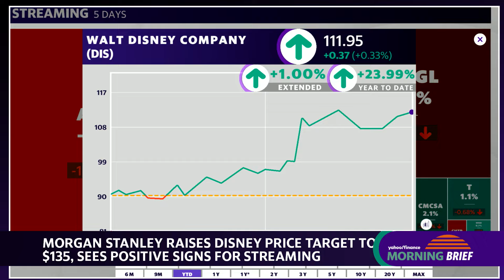Disney gets price target boost from Morgan Stanley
Disney (DIS) has received a price target upgrade from Morgan Stanley. The firm raised its price target for the entertainment giant from $110 to $135 per share, reflecting a bullish outlook on the company's future prospects. This lift was fueled by promising signs in Disney's streaming endeavors and anticipated growth in its theme park revenues.